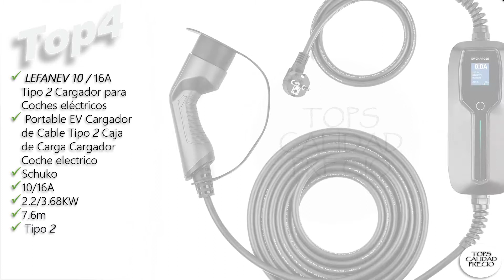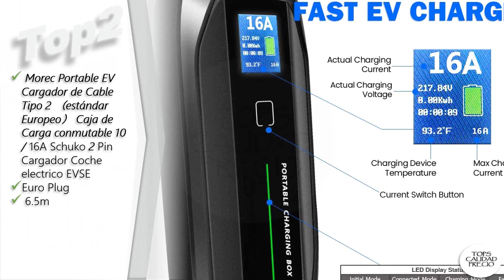✅Mejor CARGADOR COCHE ELECTRICO Calidad Precio AGOSTO 2021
💥👇 ENLACES PARA COMPRAR [Mejor CARGADOR COCHE ELECTRICO Calidad Precio]👇💥
0:00 Intro.00:20 Top5
 Morec Cargador tipo 2 EV, enchufe CEE, cable de carga conmutable, 16/24/32 A, con pantalla, estación de carga portátil EV IEC 62196-2, caja de carga para coche eléctrico EVSE (enchufe europeo) 6,5 m

01:00 Top4
 LEFANEV 10 / 16A Tipo 2 Cargador para Coches eléctricos, Portable EV Cargador de Cable Tipo 2 Caja de Carga Cargador Coche electrico (Schuko,10/16A.2.2/3.68KW,7.6m. Tipo 2)

01:40 Top3
 Morec Portable Tipo 2 EV Cargador de Cable （estándar Europeo） CEE Caja de Carga conmutable 10 / 16A Cargador Coche electrico EVSE (16A CEE) 2.2/3.6kw, 6.5m / 21ft…

02:20 Top2
 Morec Portable EV Cargador de Cable Tipo 2 （estándar Europeo） Caja de Carga conmutable 10 / 16A Schuko 2 Pin Cargador Coche electrico EVSE (Euro Plug) 6.5m

03:00 Top1
 Juice Booster 2 Wallbox 11kW Cargador Portátil Coches electricos - 22kW, 11kW, Wallbox, Trifasico, Monofásico, Tipo 2 . 3 en 1 Traveller Set

Los precios y disponibilidad del Producto son precisos en la fecha y hora de su creación y están sujetos a cambios. Se aplicará a la compra del producto el precio e información de disponibilidad que aparezca en Amazon en el momento de la compra.

Temas Relacionados:Mejor-CARGADOR-COCHE-ELECTRICO-Calidad-Precio